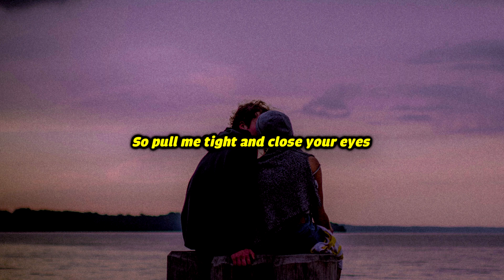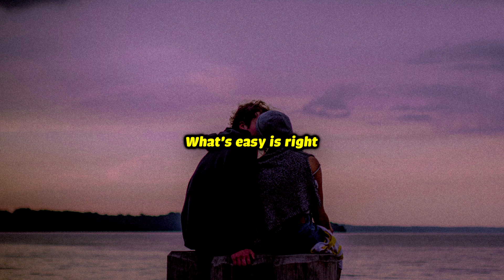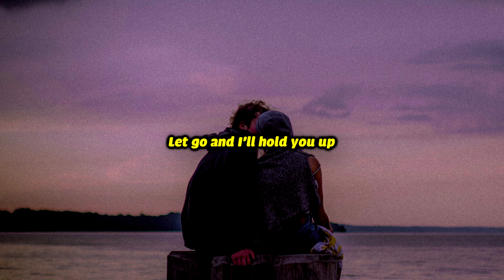Jeremy Zucker & Chelsea Cutler - This Is How You Fall In Love (Lyrics)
Jeremy Zucker & Chelsea Cutler - this is how you fall in love

From the album "brent ii"

🎤🎤🎤Lyrics :
sun in my eyes
navy blue skies
you are the reason
i can survive

we’ll turn off the phones
to just be alone
we’ll draw the curtains
and never leave home

what’s easy is right
my mother’s advice
i never think twice

what glitters is gold
you’ll be my best friend
until we grow old